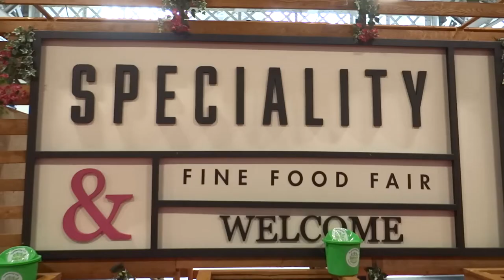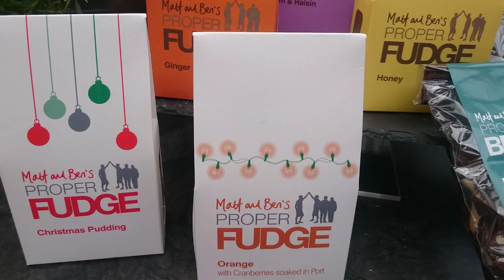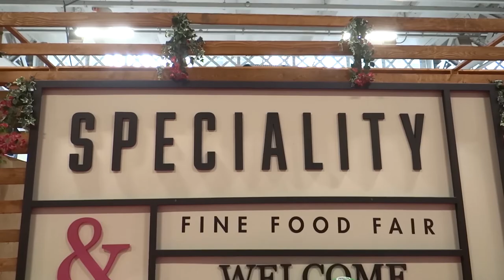297. ЛОНДОН: Вкусные элитные продукты на европейской ярмарке еды: Speciality Fine food fair.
297. ЛОНДОН: Вкусные элитные продукты на европейской ярмарке еды: Speciality Fine food fair.

Ежегодная бизнес-выставка элитной и фирменной еды проходит в начале сентября в выставочном центре "Кенсингтон Олимпия".